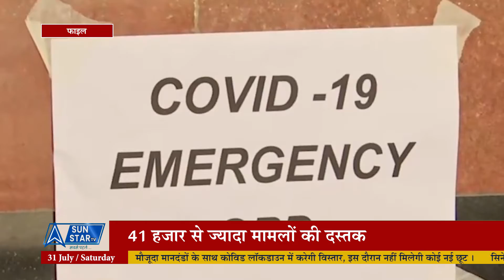TOP FIVE NEWS || 31 July 2021 || 1 PM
TOP FIVE NEWS Sun Star TV का एक स्पेशल Segment  हैं, जिसमें आपको देश-विदेश के साथ गांव और जिले की हर बड़ी ख़बर की जानकारी मिलती हैं । ज्यादा जानकारी के लिए बने रहे SUN STAR TV के साथ ।